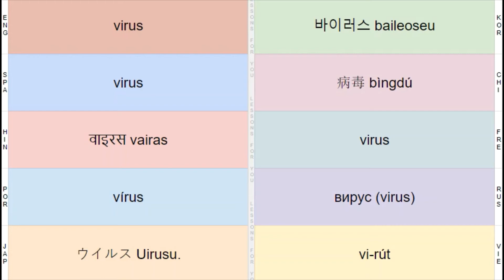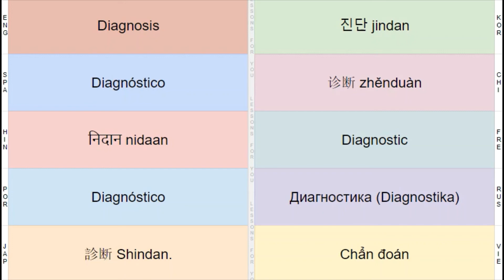Spanish Vocabulary 110, Medical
salud
médico
cirugía
Cirujano
Pediatría
pediatra
paciente
resfrio
medicina para resfrio
Operación
enfermera
dolor
virus
cerebro
Cirugía cerebral
quimico
farmacia
Diagnóstico
Hemorragia nasal